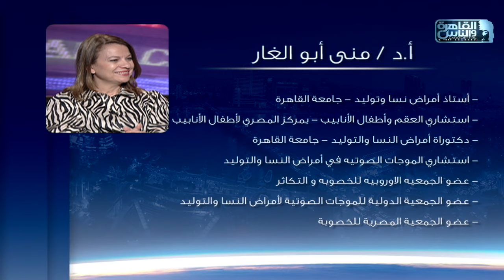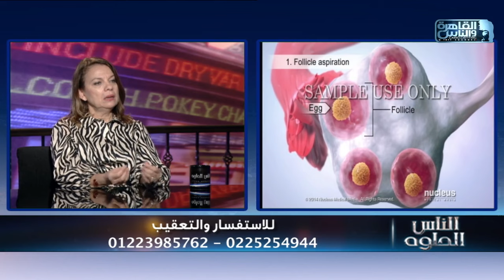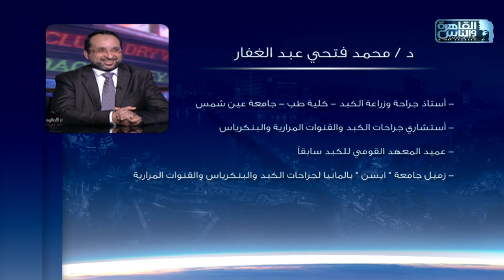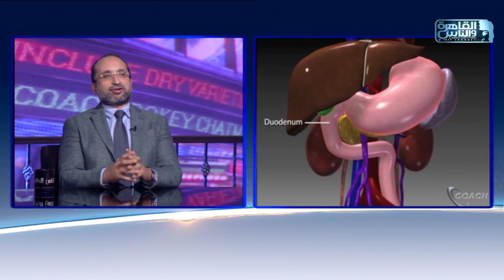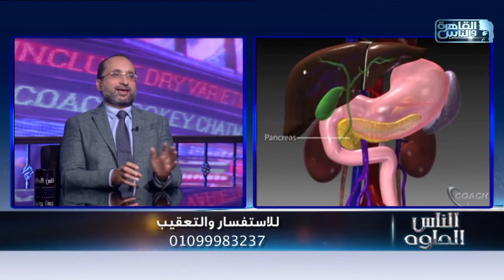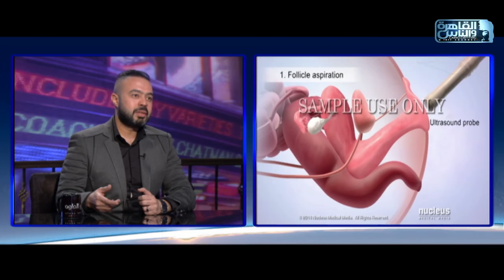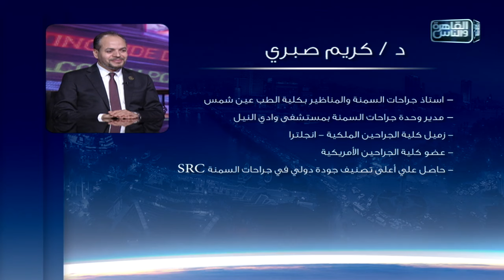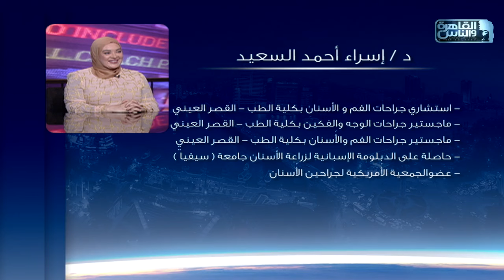الناس الحلوة | الحلقة الكاملة 3 يوليو 2024 مع دكتور ايمن رشوان